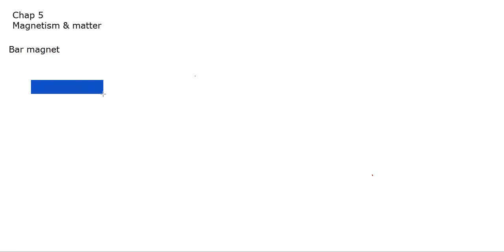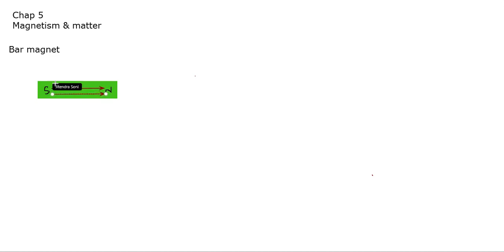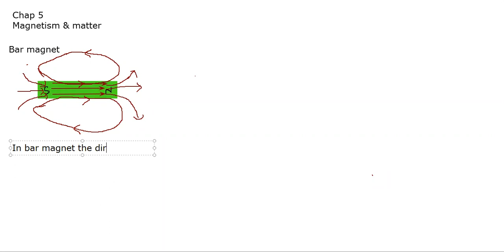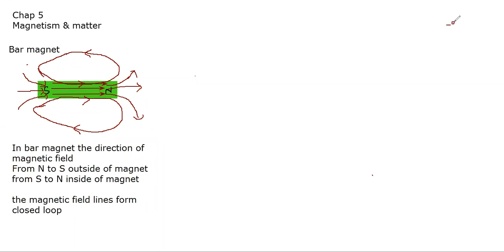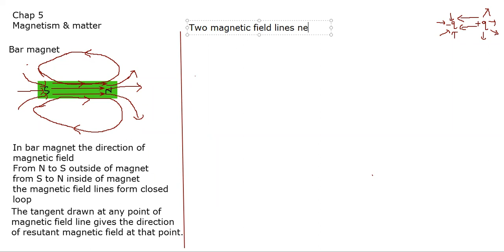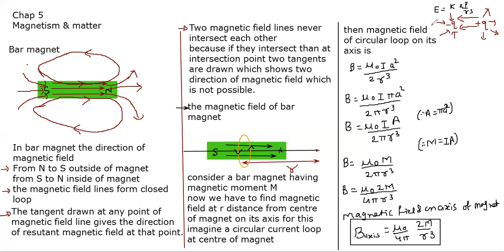12 th chap 5 magnetic field of bar magnet physics science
12 th chap 5 magnetic field of bar magnet physics science